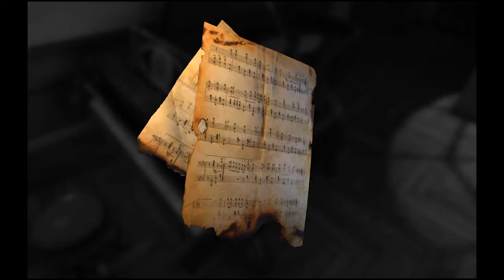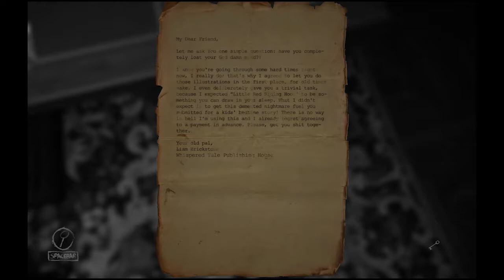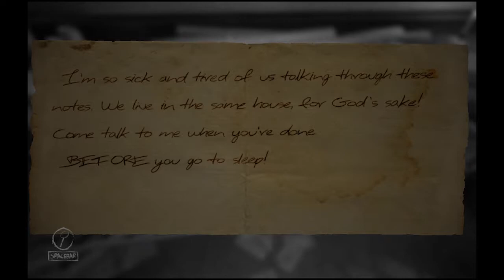Junk in a Mouse Trap - Layers of Fear #1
Johnny and Mitch delve into the life of a lonely painter...and realize quickly that he's a little messed up.